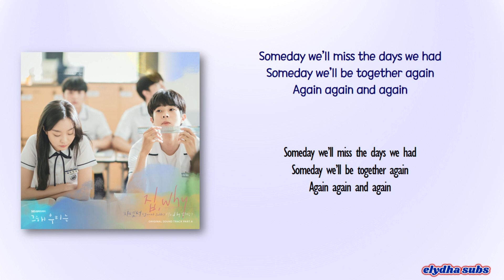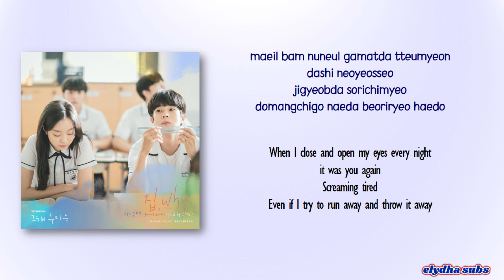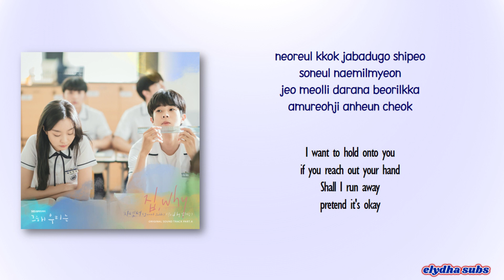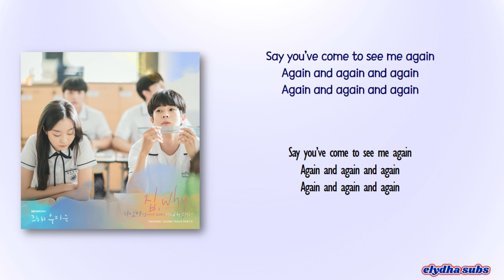Janet Suhh (자넷서) – Why (Prod. by Nam Hye Seung) [Our Beloved Summer OST Part 6] [Rom|Eng Lyric]